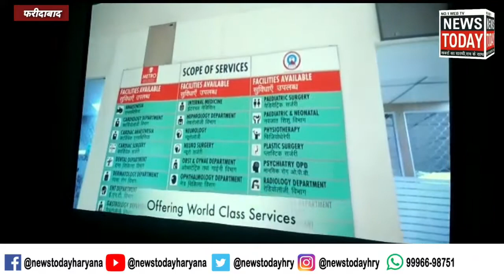फेफड़े वं हार्टफेल मरीजों को नई जिंदगी देने के लिए मेट्रो हॉस्पिटल फरीदाबाद में एकमो मशीन का उद्घाटन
हार्ट और फेफड़ों के रोग से जुड़े लोगों को फरीदाबाद के  मेट्रो हॉस्पिटल ने दी नई उम्मीद की किरण फरीदाबाद में पहली बार लगाई गई एकमो मशीन लगातार बढ़ते हुए पोलूशन को देखते हुए , फरीदाबाद के लोगों के लिए नई उम्मीद लेकर आई है.